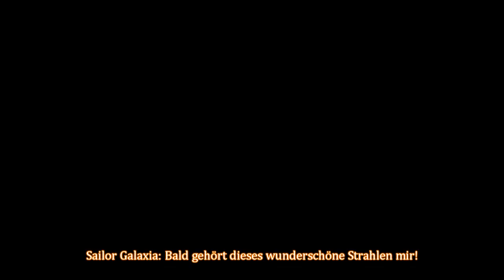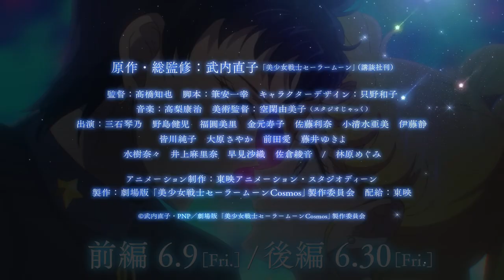Sailor Moon Cosmos - Teaser #3 (Deutsch / German)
2023 erscheint der "Sailor Moon"-Stars Arc als zweiteiliger Kinofilm unter dem Titel "Sailor Moon Cosmos" in Japan.

Teil 1 erscheint am 09. Juni 2023 in Japan
Teil 2 erscheint am 30. Juni 2023  in Japan

Hier ist der Teaser mit deutschen Untertiteln! Übersetzt von unserem SMG-Mitglied xKua.